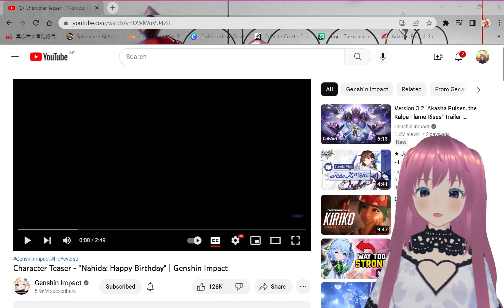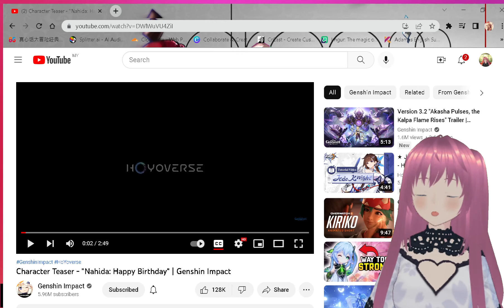Reaction to Nahida's character teaser - I got so upset I can't comment